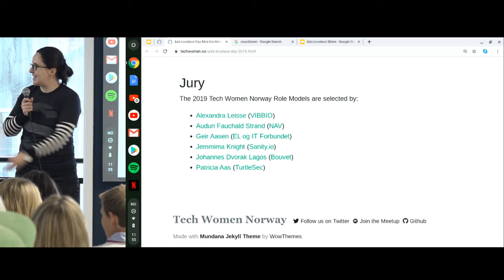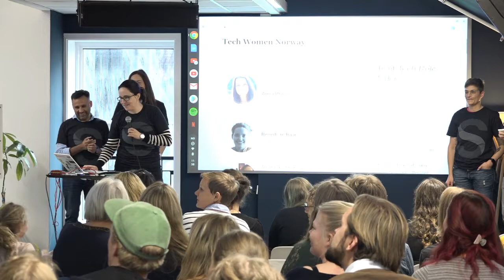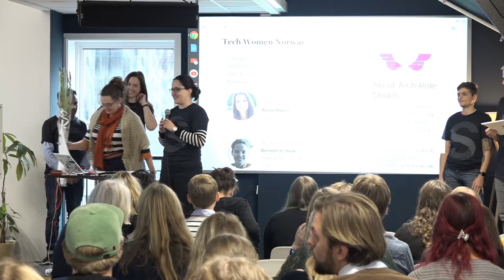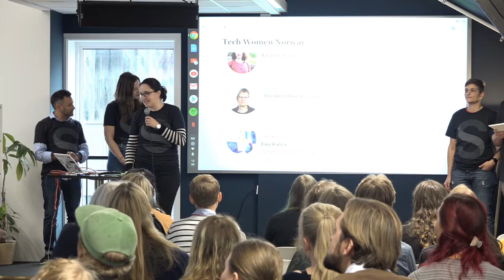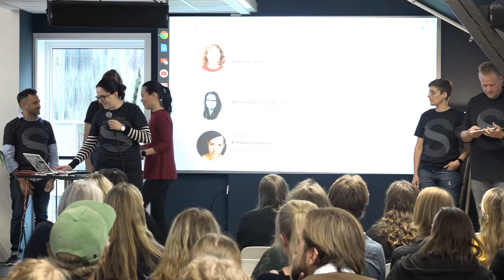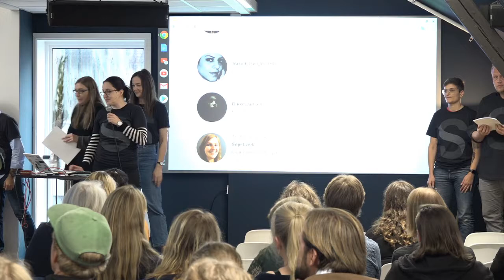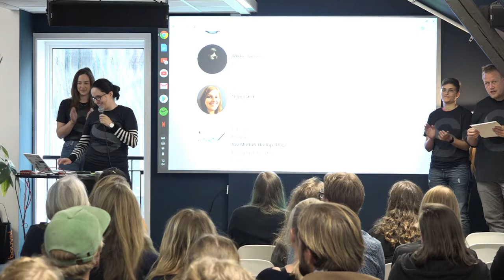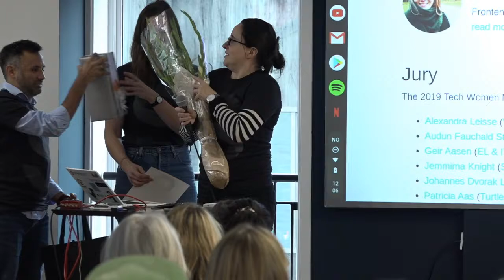Presentation of the 2019 List of Role Models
2019 List of Role Models

Presented at Tech Women Norway's "Ada Lovelace Day Conference"